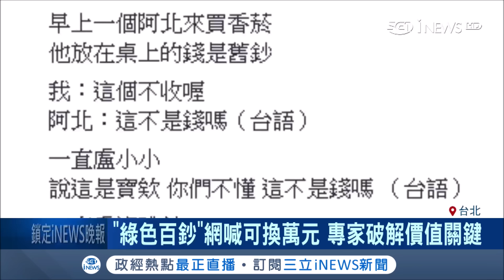綠色百元鈔收藏價值高？ 網拍喊到萬元價 專家提醒：有分版本｜記者 曾佳萱 張哲儒｜【台灣要聞。先知道】20190310｜三立iNEWS